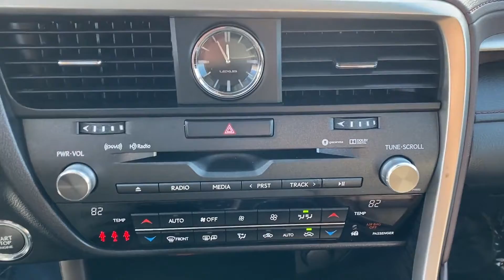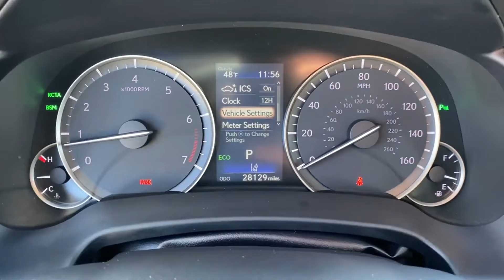Used 2017 Lexus RX RX 350 2T2BZMCA8HC129028 Alexandria, Springfield, Chantilly, McLean, Burke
2017 Lexus RX RX 350 2T2BZMCA8HC129028 Video

This 2017 Lexus RX RX 350 2T2BZMCA8HC129028 is full of phenomenal features such as: